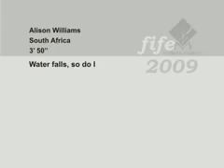#2009 Water falls, so do I by Alison Williams South Africa